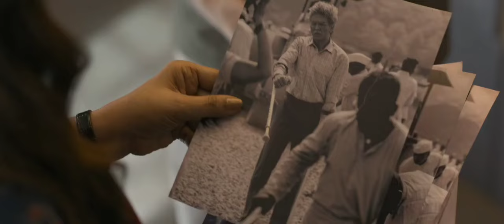Chandu Champion Full Movie& Amazing Movie Hai Yaar 5 STAR Reting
Ye Kewal logo ko chandu champion ki story batane ke liye ye video dali gyi h